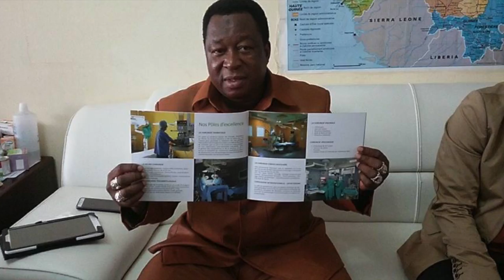MOUSTO | Nana Kouassi Bobodi 1er | Official Music 2017 | By Dj IKK